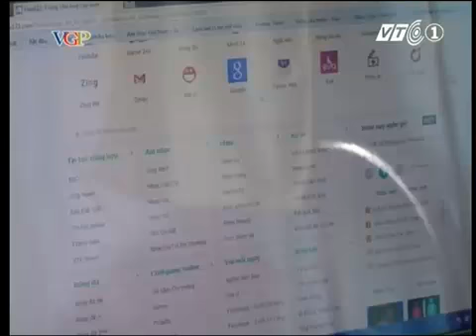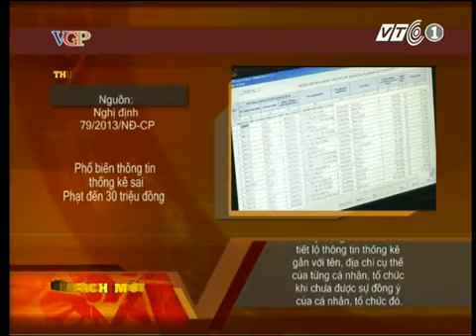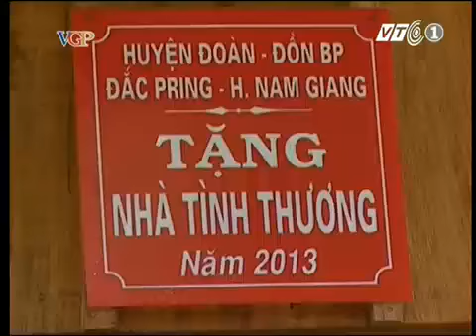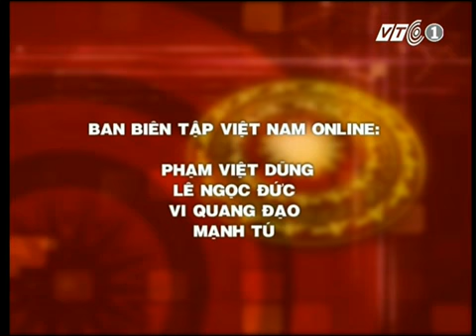Chương trình Việt Nam Online ngày 23.07.2013